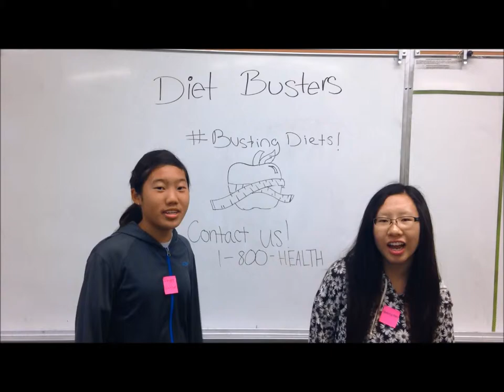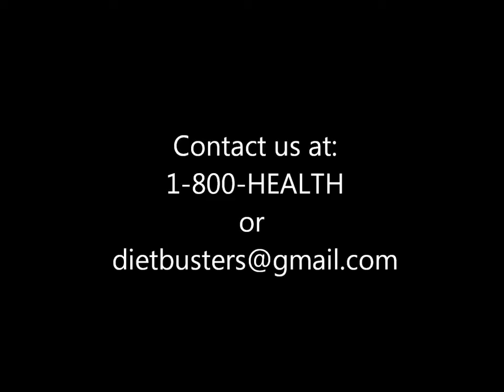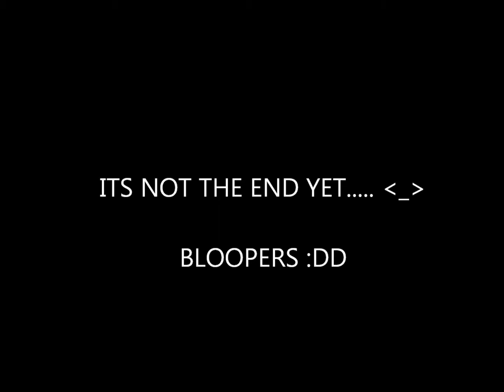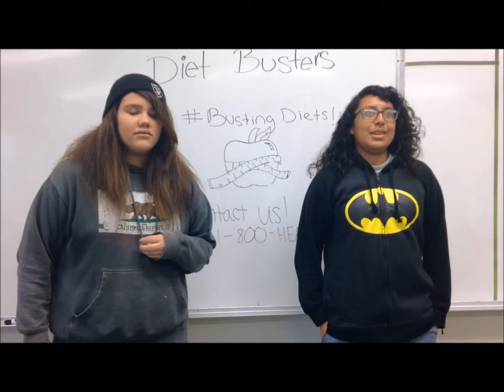Health Advocacy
advocacy health project for dozier-libbey class of 2017 just some rookie editing and some improvisations of 4 great people
Not the greatest song choices XD anyway
1st) Pompeii credit to bastille
2nd) dumb ways to die credit to metro trains
3rd) Osito Gumminola cred to gummibar
4th) Peacock cred to Katy Perry